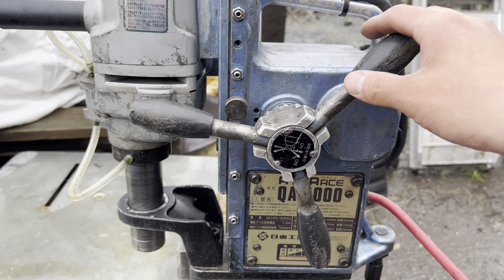★商品紹介★［s24725］日東工器 マグネットドリル アトラエース QA-4000